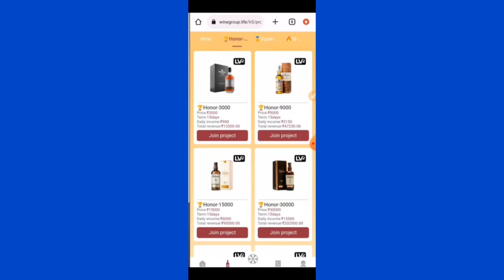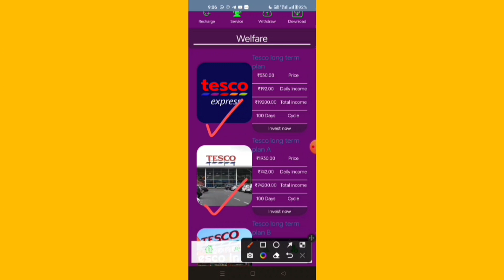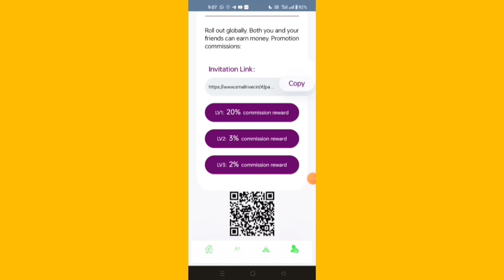The Wine Group New Login Link 🔴 | The Wine Group Open Problem Solve | The Wine Group Withdraw Problm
Tesco Longterm App Ka Link Comments Maine Hain ✅❤️

the wine group app se paise withdrawal kaise kare